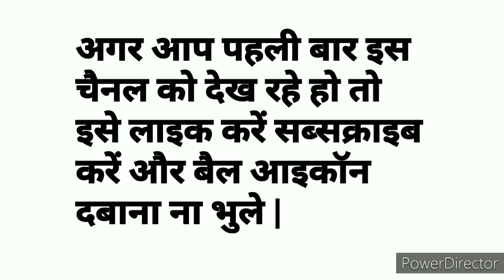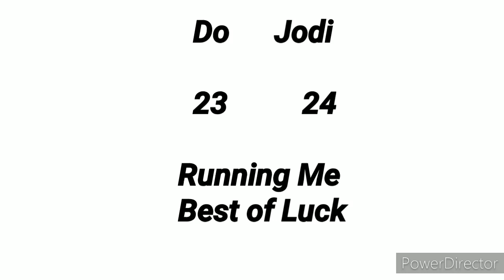Milan Night || 07.01.2021 || Congratulations Dosto Free Hit 2 Open Me 246 Panne Ke Sath Pass